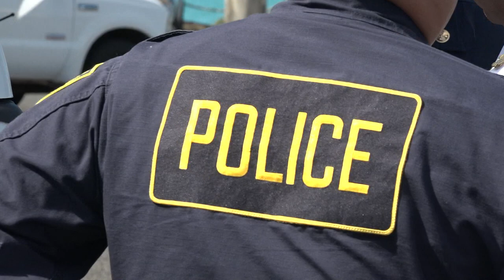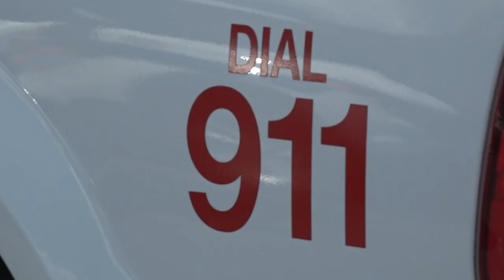Coast Guard practices new ways to rescue Hawaii boaters (LINDSEY FUKANO REPORTS)